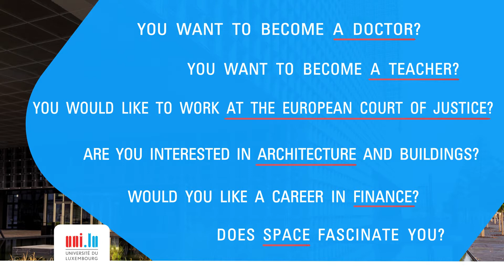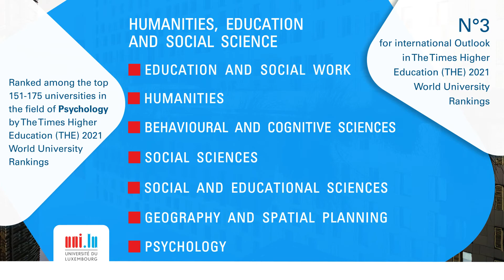Discover our study programmes - University of Luxembourg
Your future starts now at the University of Luxembourg.
Discover our study programmes and choose yours!